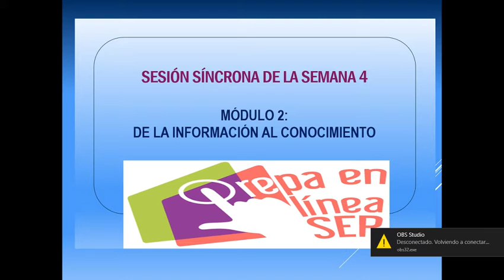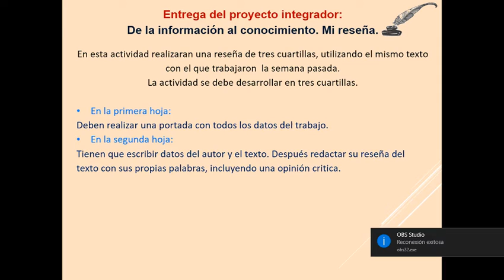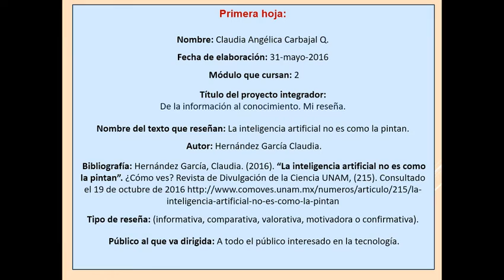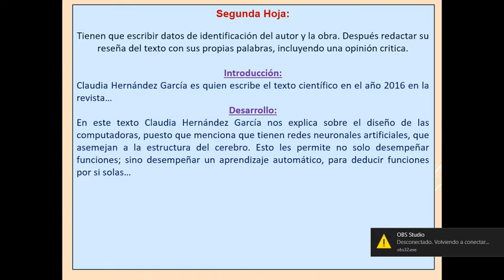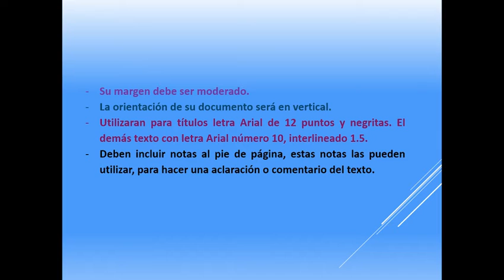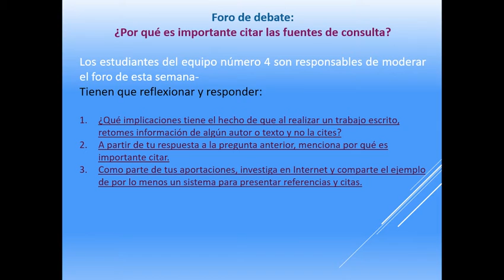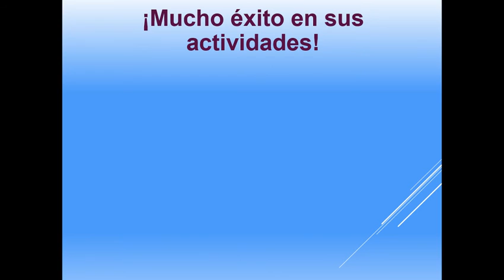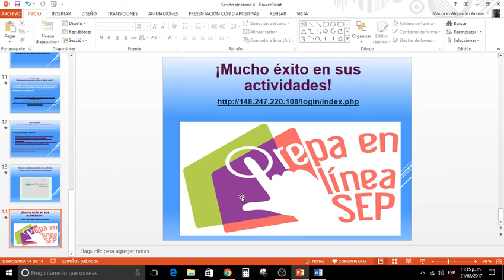Cuarta sesión síncrona del módulo 2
Revisaremos como realizar el proyecto integrador, el cuestionario reflexión de mis evidencias y contestar los foros. Así mismo, resolveré las dudas que tengan sobre las actividades y situaciones en general, para terminar de forma satisfactoria el módulo.